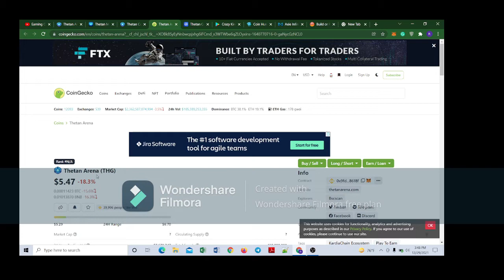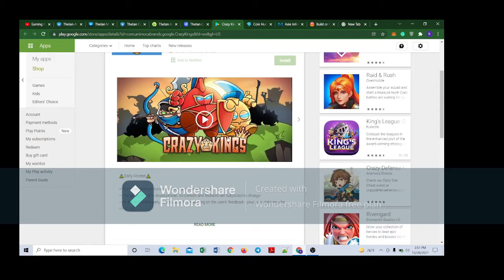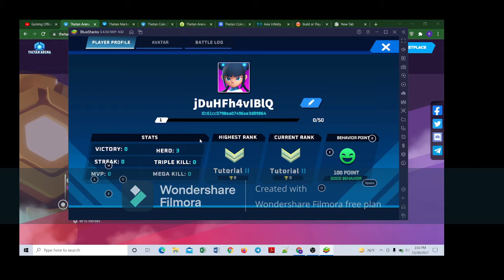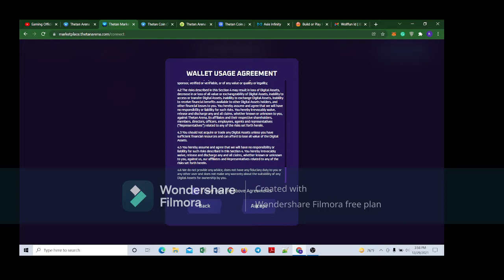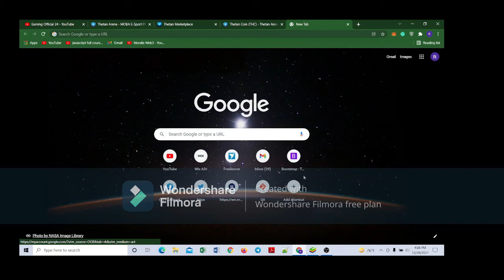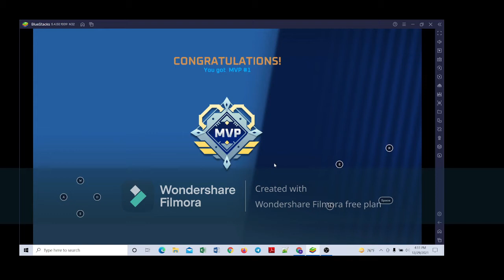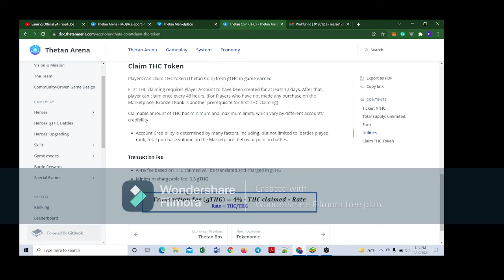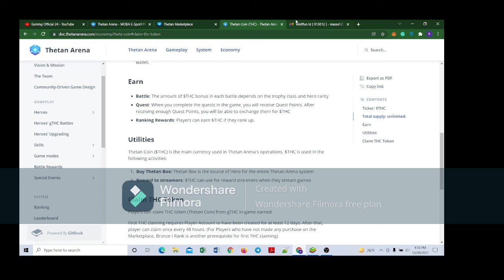Minimum of 200$-500$ per month, play games to earn money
Thetan Arena is a blockchain-based game. You can play with your friends that I forget to tell you in my video. Here you can battle with others and earn money.

Note:  we will NEVER contact you personally via any medium and ask for money. If someone approaches you with our name/channel details. They are trying to SCAM you.